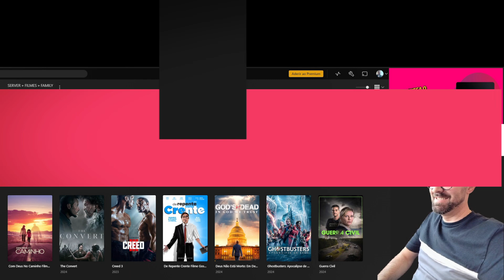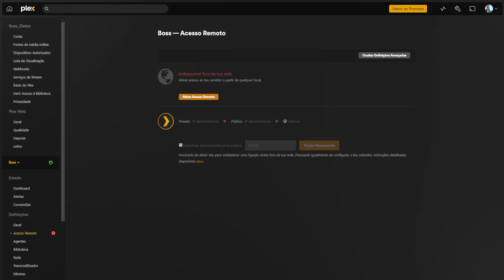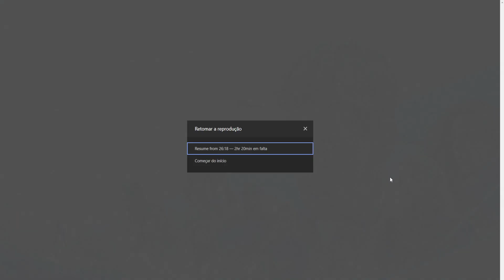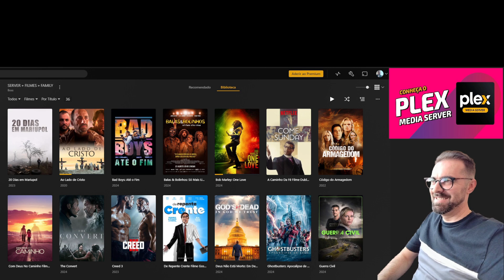PLEX MEDIA SERVER + RASPBERRY PI 2W * very easy *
Deixa o teu 👍 subscreve o canal e activa o "🔔" para receber notificações 📩 😉